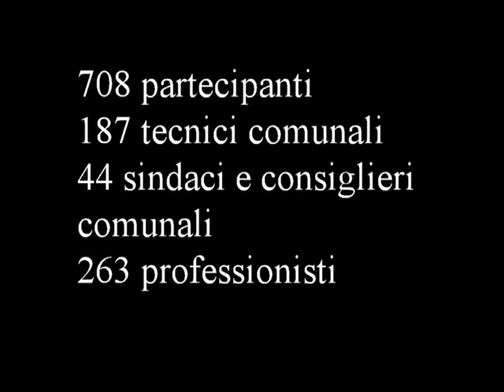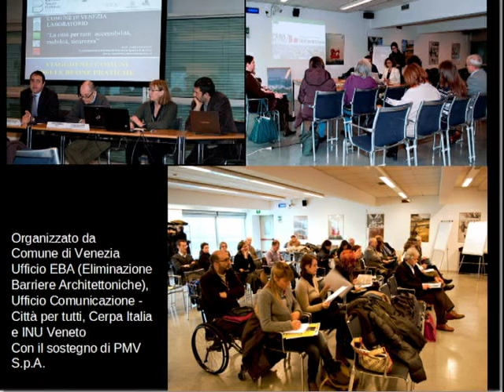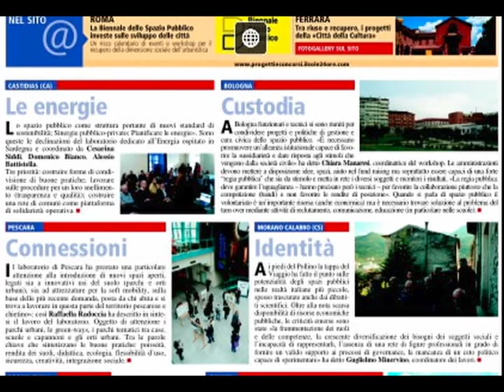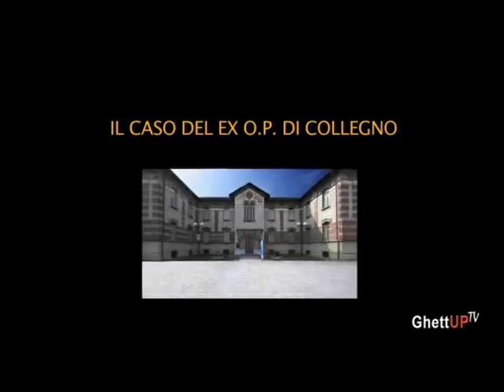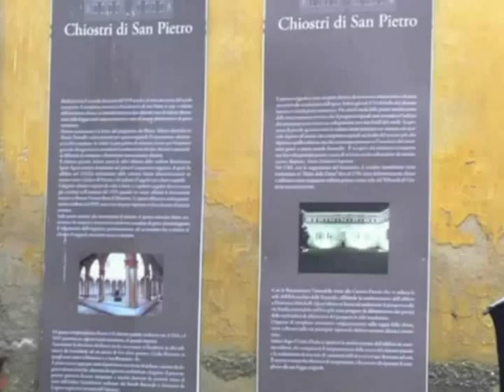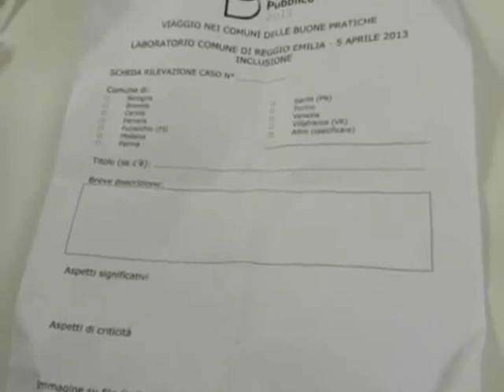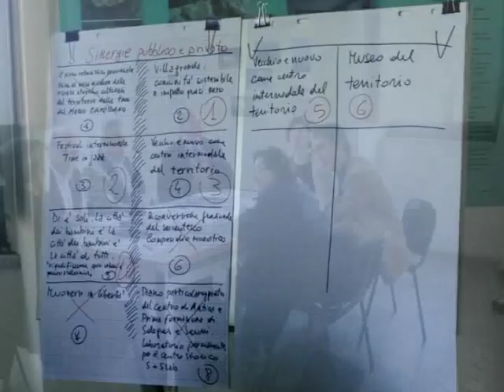Biennale spazio pubblico 2013 viaggio nei comuni delle buone pratiche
Una sintesi del viaggio nei comuni delle buone pratiche che si è svolto  tra dicembre 2012 e maggio 2013 nell'ambito delle iniziative promosse dalla Biennale